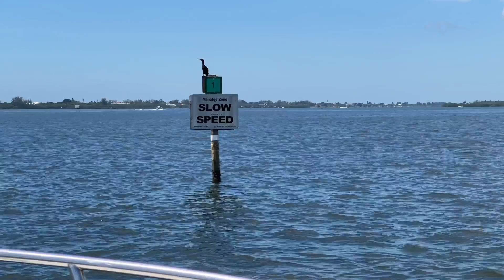labor day 2022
This video is about labor day 2022